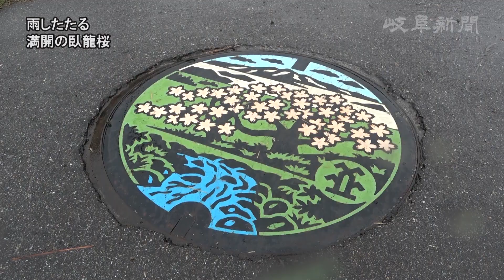雨したたる 臥龍桜が満開 岐阜・高山市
岐阜県高山市一之宮町の臥龍桜が見頃を迎えている。
推定樹齢１１００年のエドヒガンザクラ。
竜が伏せたような姿に見えることから名がついた。